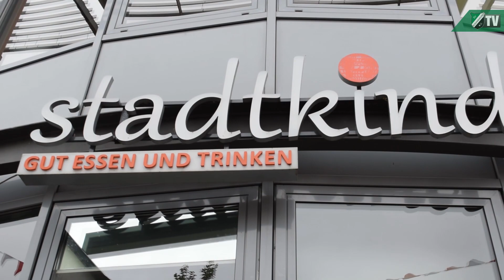SVR.TV News - Der neue Geschäftsleiter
Mit 29 Jahren sucht Alexander Müller nach einer neuen Herausforderung und findet diese beim SV Rödinghausen. Nachdem er im Bereich Basketball erfolgreich war, versucht er es nun beim Viertligisten. Max Moldehn hat mit dem neuen Geschäftsführer über Vergangenheit und Zukunft gesprochen.